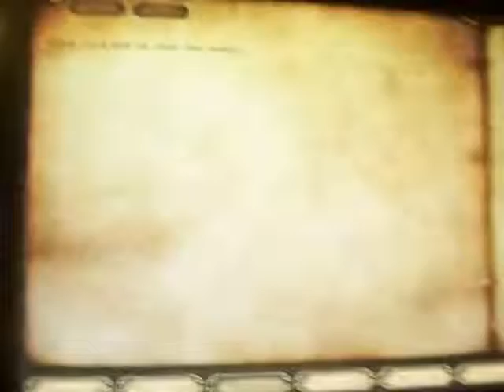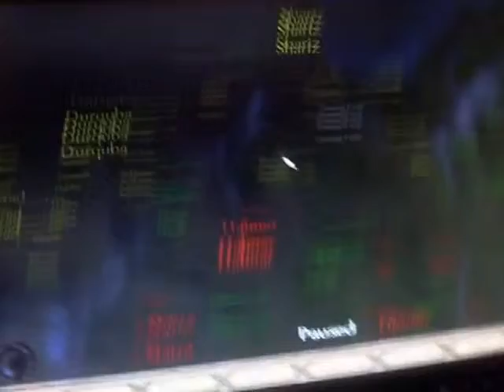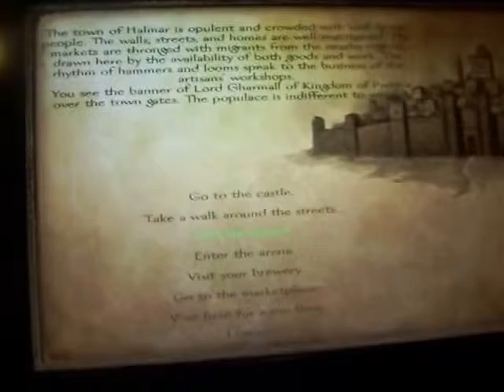Warband Sneak Peak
A short video with me telling you what to expect in M&B:W.